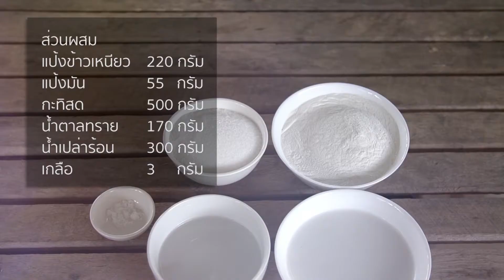04 ขนมขี้กวางทรงเครื่อง